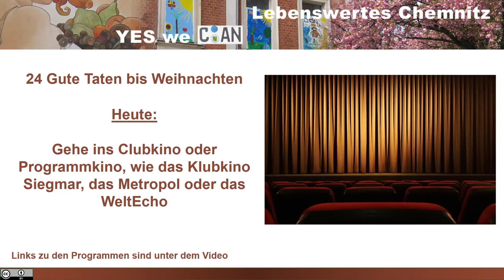Gehe ins Clubkino oder Programmkino (24 Gute Taten bis Weihnachten)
Mit Freunden oder der Familie ins Clubkino oder Programmkino gehen, wie in Chemnitz das Klubkino Siegmar, das Metropol oder das Weltecho, ist eine von 24 Guten Taten, aus einem "Adventskalender", mit dem man kleine gute Dinge selbst tut, für sich und für ein noch lebenswerteres Chemnitz für Alle.

Warum solltet Ihr die Programmkinos bevorzugen? Damit zukünftig auch wieder Familien von intensiv arbeitenden Geringverdienern mit ihren Kindern ins Kino gehen können. Sonst treibt Ihr (die es sich noch leisten können) die Preise noch weiter in die Höhe.